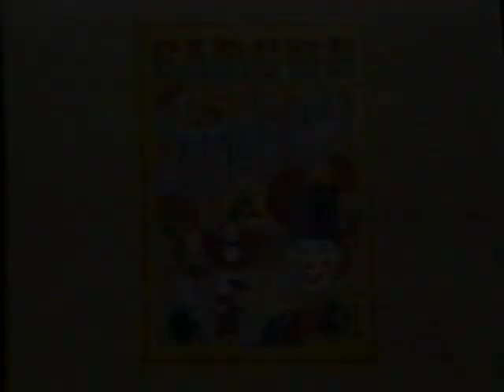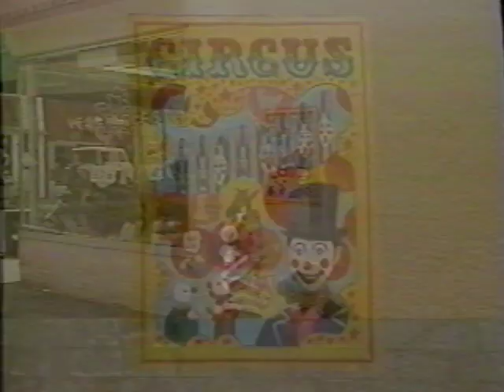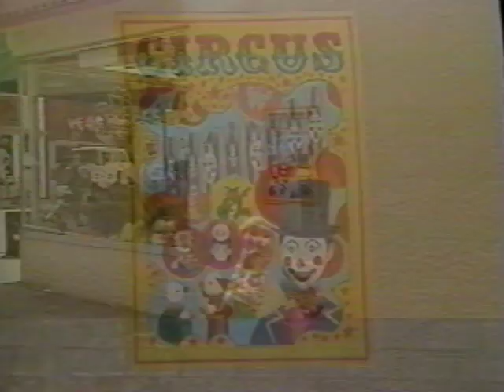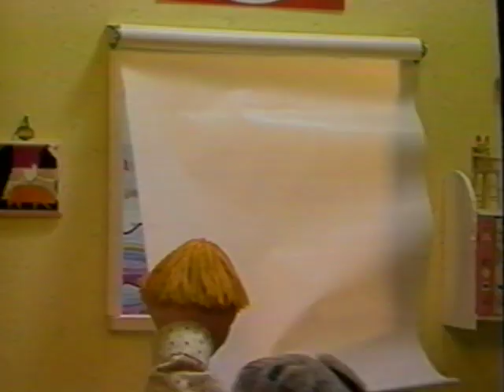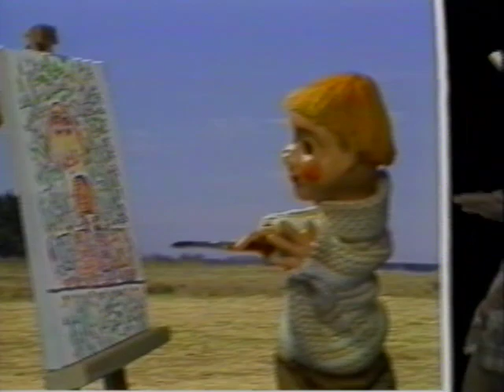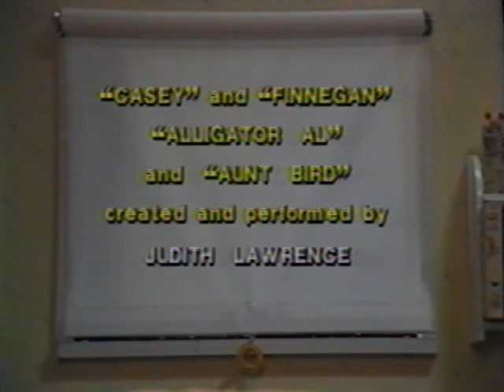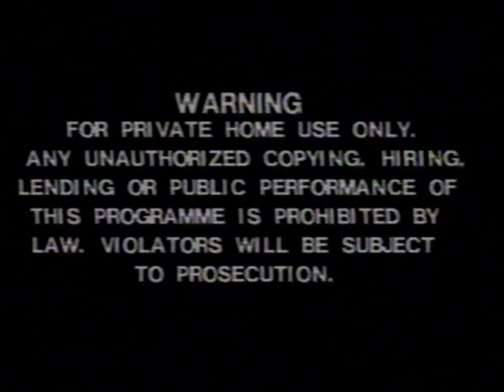[VHS] Mr. Dressup Casey & Finnegan - Clowning Around Music Videos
CLOWNING AROUND

Casey plays ringmaster at the Circus and introduces many exciting acts. Funny clowns make you laugh as they juggle, walk on stilts and even do unbelievable magic tricks. Finnegan gets into the act by fooling Casey when he does a balancing act with eggs. Join in the fun with the amazing Pipe Organ and the animal band when they play your favorite songs.

Music Videos

Join Casey and Finnegan in this sing-along music video with many of your favorite songs. Listen and sing-along with "Alligator Al" when he sings "Down by the Bay" These happy songs are joined by a toy animal band, Aunt Bird and many other friends.

This wonderful music video contains ten popular sing-along songs that will delight the entire family.

SORRY TO CROTCH GUYS VIDE